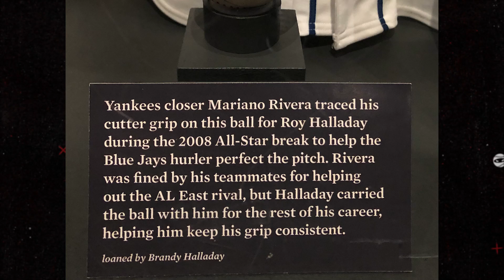The Pitch that Completed Roy Halladay's Legendary Arsenal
The late great Roy Halladay was one of the most dominant pitchers of his generation. He made eight All-Star appearances and won two Cy Young awards because of his incredible durability and his wide range of top tier pitches. His repertoire reached a new level though after Mariano Rivera showed him how to throw his legendary cutter.